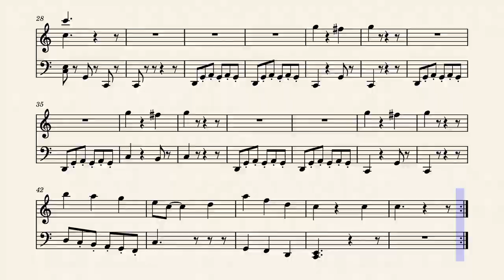Bedroom - for Celesta and 2 Cellos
This is a piece from a Prototype videogame I am producing called Black Dreams: The Lighthouse.